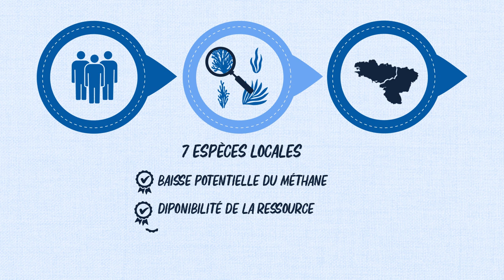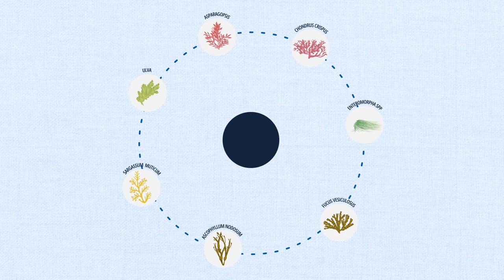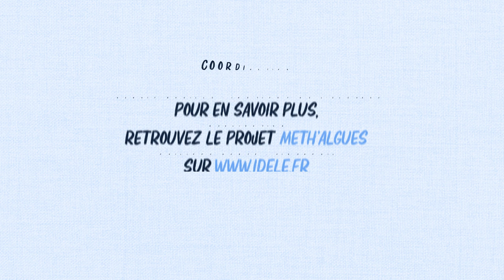METH’ALGUES : Des algues pour réduire les émissions de méthane entérique chez la vache laitière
Le projet METH’ALGUES répond aux besoins d’amélioration des connaissances scientifiques et pratiques sur cette solution d’avenir. L’objectif du projet est d’évaluer différentes ressources d’algues marines pour réduire les émissions de méthane entérique chez la vache laitière.